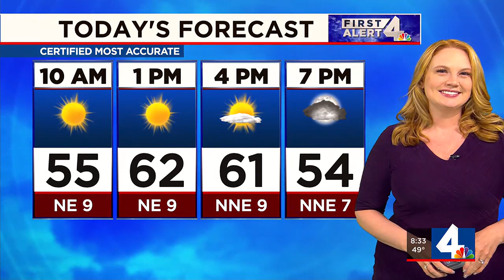Man burned while putting out porch fire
Burn bans are in effect for several counties in Tennessee.